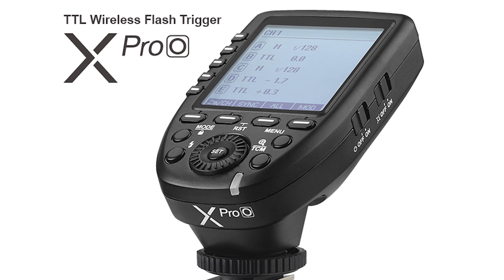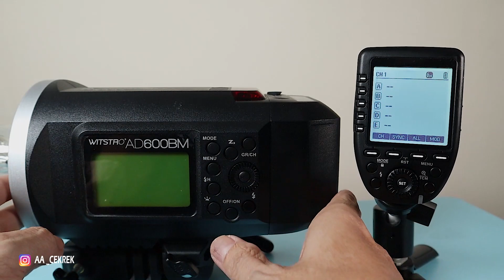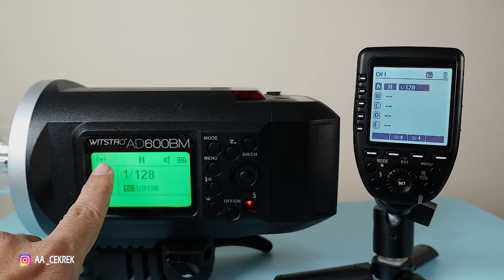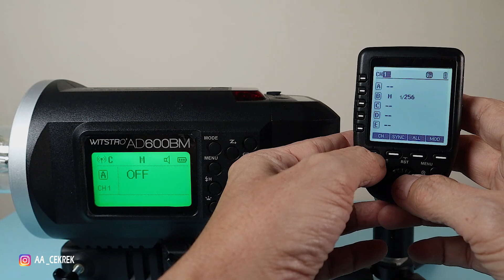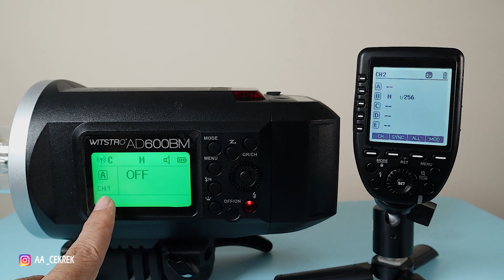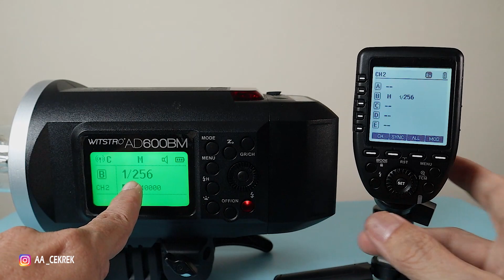TUTORIAL MENGHUBUNGKAN TRIGGER GODOX Xpro DENGAN FLASH GODOX AD600BM || PHOTOGRAPHY & VIDEOGRAPHY